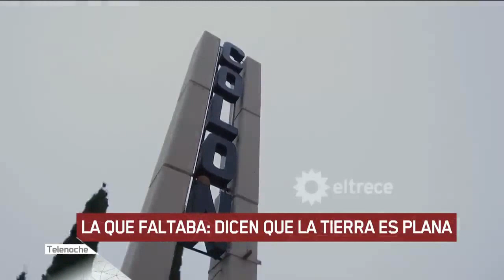REPERCUSIONES DEL ENCUENTRO DE TP EN COLON BS AS ARGENTINA